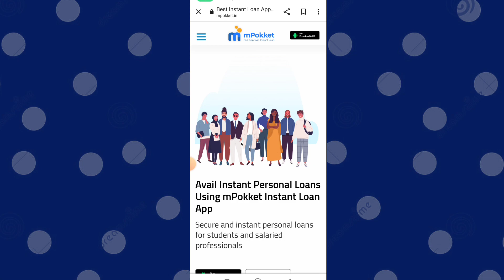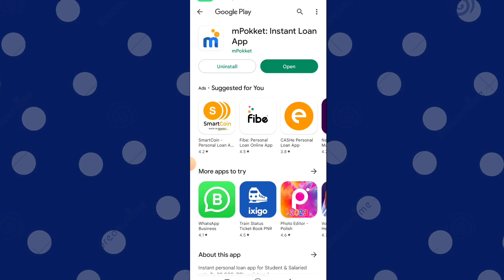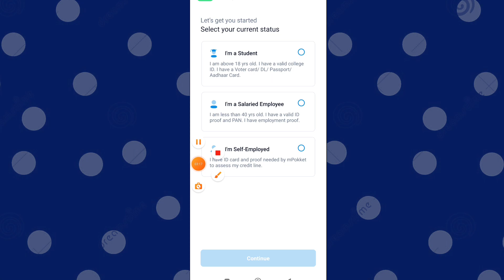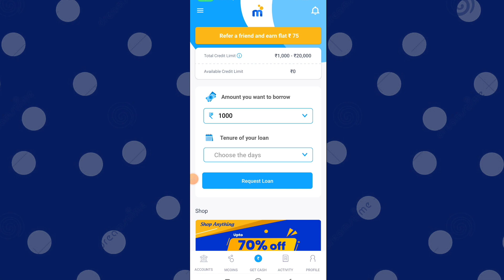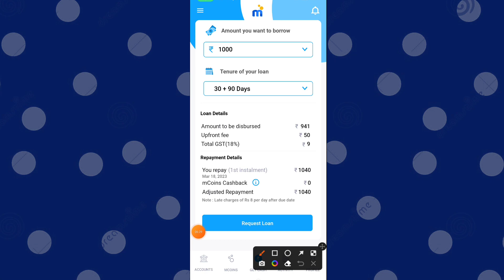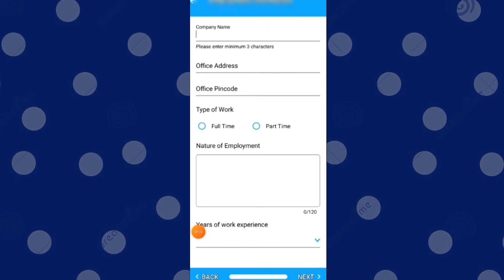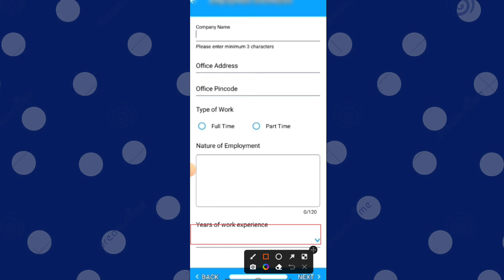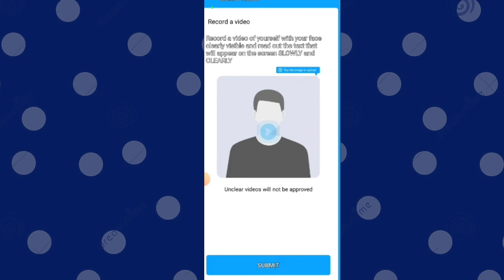Mpokket se kaise loan le | how to apply loan in mpokket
Your Questions-
loan app
best loan app
mpokket loan
mpokket loan kaise liya jata hai
mpokket loan limit increase
mpokket loan kaise liya jata hai student
best student loan apps in india
how to apply loan in mpokket
how to apply personal loan in mpokket